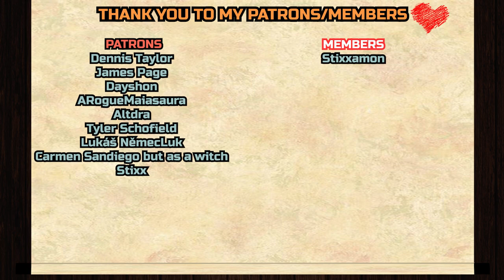Raven Maiden? | Legend of Vox Machina 2x4 REACTION & ANALYZATION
Dennis Taylor,
James Page,
Dayshon
, ARogueMaiasaura,
Altdra,
Tyler Schofield,
Lukáš NěmecLuk,
Carmen Sandiego but as a witch
, Stixx

__*\YouTube Members/*__

Stixxamon